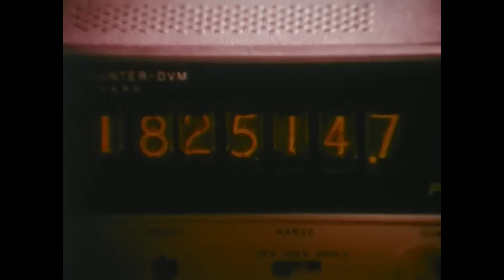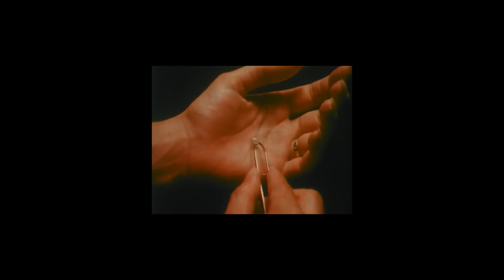The Unraveling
An astronaut begins to unravel in space.